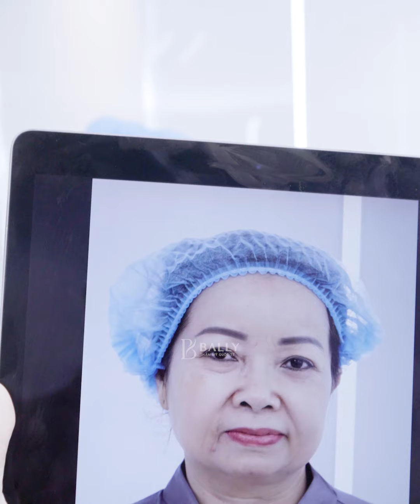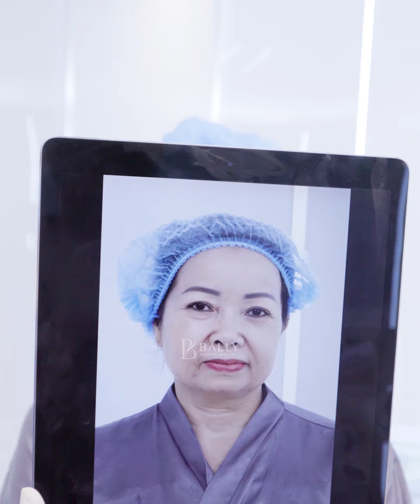Giật mình khi nếp nhăn 60 năm biến mất chỉ sau 60 phút Cấy chỉ Extra Vlift không phẫu thuật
💢Giật mình khi nếp nhăn 60 năm biến mất chỉ sau 60 phút Cấy chỉ Extra Vlift không phẫu thuật, cô Loan rối rít cảm ơn đội ngũ Bác sĩ tại Bally.
👉Xem ngay màn giải cứu nếp nhăn cực đỉnh của cô Loan
🎁 𝐔̛𝐔 Đ𝐀̃𝐈 𝐒𝐎̂́𝐂 𝐎𝐅𝐅 𝟔𝟎% 𝐂𝐀̂́𝐘 𝐂𝐇𝐈̉ 𝐄𝐗𝐓𝐑𝐀 𝐕𝐋𝐈𝐅𝐓 𝐓𝐎𝐀̀𝐍 𝐌𝐀̣̆𝐓 𝐂𝐇𝐈̉ 𝐂𝐎̀𝐍 𝟐𝟓 𝐓𝐑𝐈𝐄̣̂𝐔 𝐓𝐎𝐀̀𝐍 𝐌𝐀̣̆𝐓
►Tặng 30 sợi chỉ trẻ hóa
►Tặng 1 buổi trẻ hóa Collagen tươi trị giá 15TR
►Tặng Voucher 5 triệu sử dụng dịch vụ khác
👨‍⚕️LÀM ĐẸP CÙNG CHUYÊN GIA - CHUẨN SANG NHAN SẮC
⏰Duy nhất: 25-27/9/2020
👨‍⚕️Trực tiếp Chuyên gia thăm khám và thực hiện
📴Áp dụng duy nhất cho 10KH đăng kí đầu tiên
✅ CẤY CHỈ EXTRA VLIFT - TRẺ LẠI l5 NĂM THANH XUÂN - KHÔNG PHẪU THUẬT
🔸 KHÁC BIỆT CHỈ SAU 1H - KHÔNG ĐAU - KHÔNG NGHỈ DƯỠNG
🔸 Loại bỏ nếp nhăn trán - rãnh mũi má - khóe mắt - khóe miệng.
🔸 Nâng cơ mặt chảy xệ - cơ nọng cằm - cung mày - mí mắt.
🔸 Lấy lại đường nét thẩm mỹ vốn có của gương mặt
🔸 Hiệu quả duy trì ít nhất 5 năm.
📎 Địa chỉ : 463 Kim Mã, Ba Đình, Hà Nội.